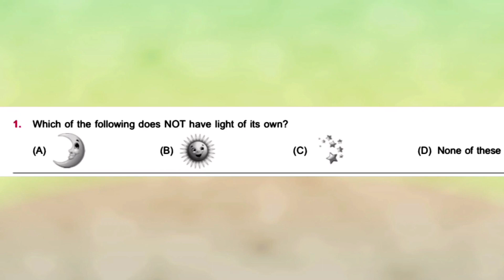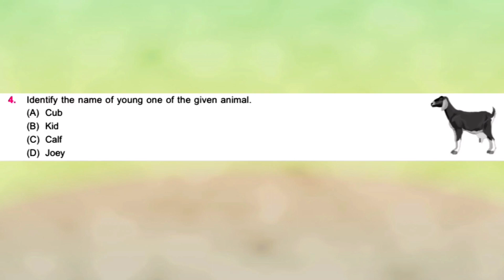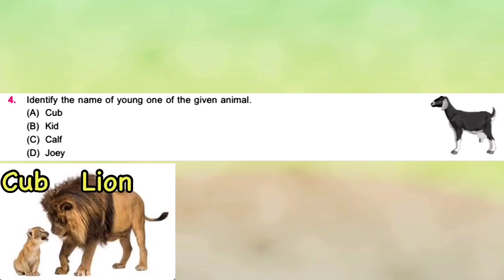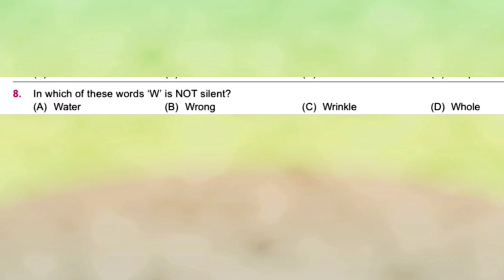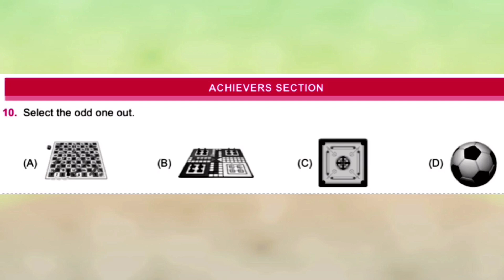IGKO Solved Sample Paper 2023-24 Class 1 | SOF International General Knowledge Olympiad Model Paper